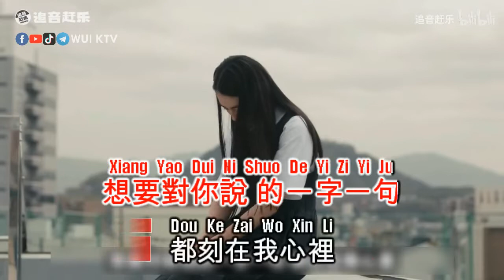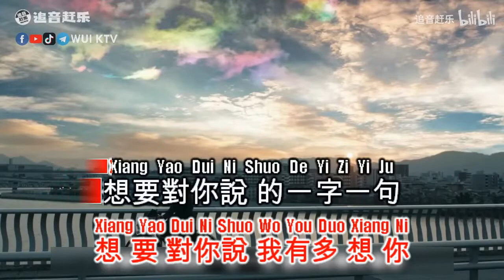Tan Chang Xiao Rong 弹唱小蓉 - Xiang Yao Dui Ni Shuo 想要对你说 KTV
Title       : Xiang Yao Dui Ni Shuo 想要对你说
Singer   : Tan Chang Xiao Rong 弹唱小蓉

AUDIO:
Left      : NO Vocal
Right    : Vocal

Anda dapat mendukung channel kami dengan memberikan donasi seikhlasnya melalui :
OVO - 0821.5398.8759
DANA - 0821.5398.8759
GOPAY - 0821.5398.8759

Terima Kasih